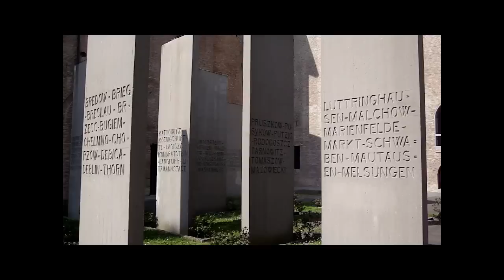Carpi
Piazza dei Martiri, a Carpi, è  una delle più belle piazze d'Italia. Si tratta di un vasto rettangolo collocato al centro della città, caratterizzato ad ovest da un lungo portico rinascimentale con 52 arcate e ad est dal Castello, o Palazzo dei Pio. I due lati maggiori della piazza conducono prospetticamente all' imponente facciata barocca del Duomo.